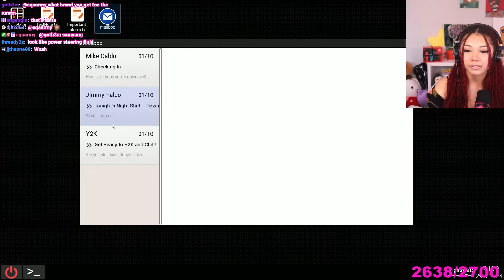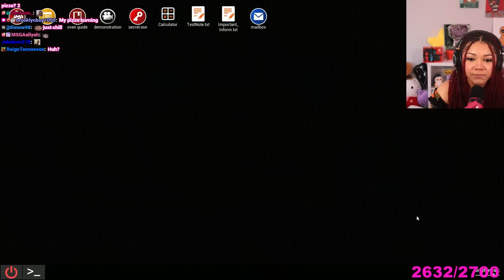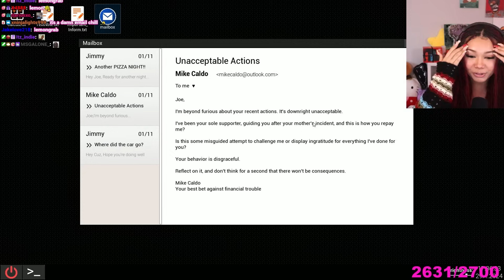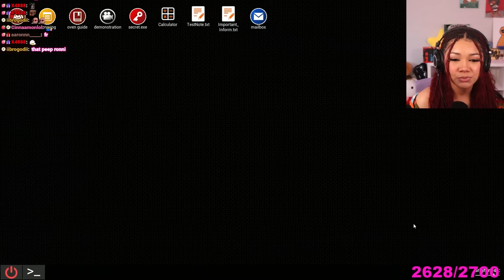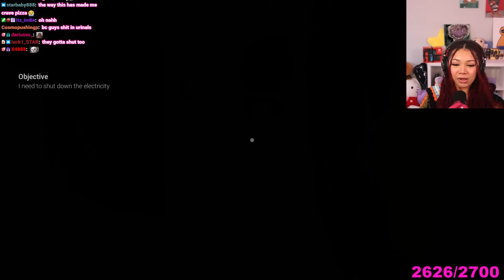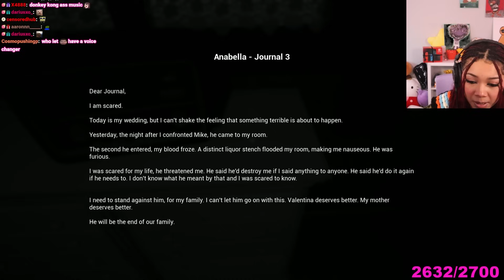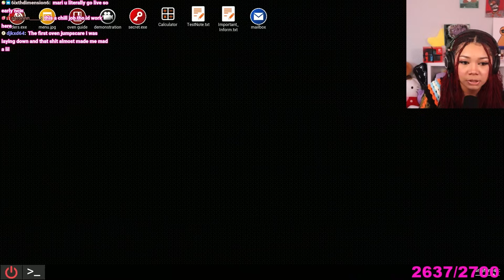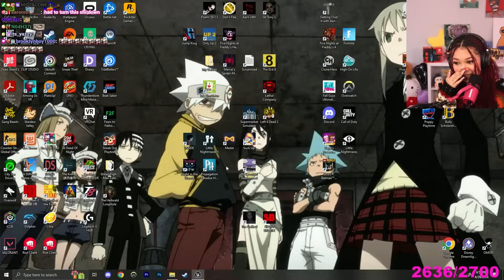I Got Tricked Into Working at a Haunted Pizzeria... | At Tony's